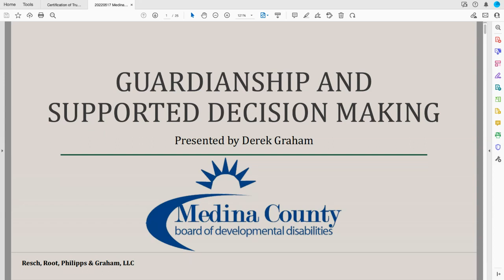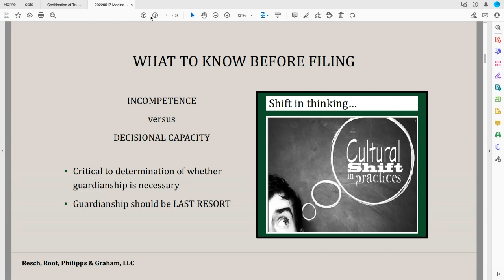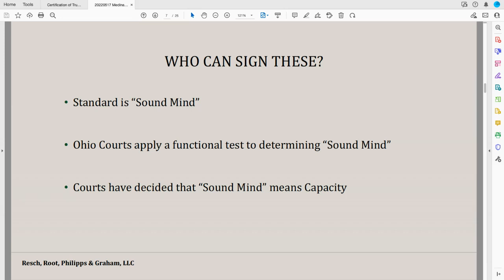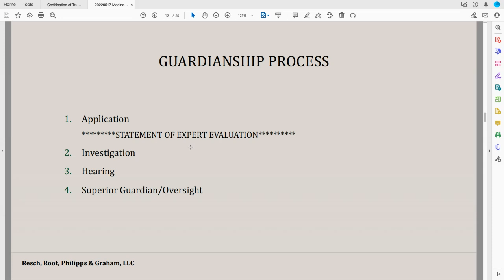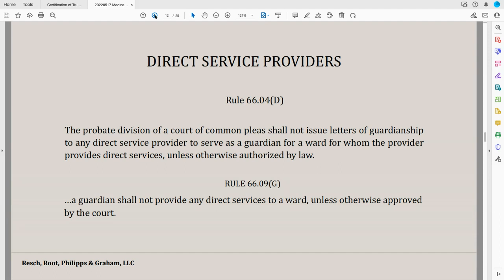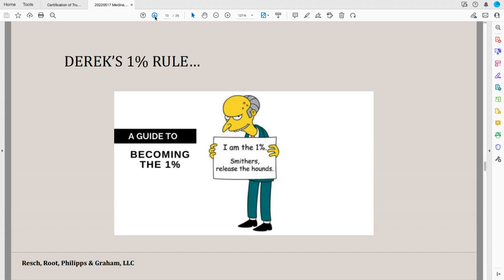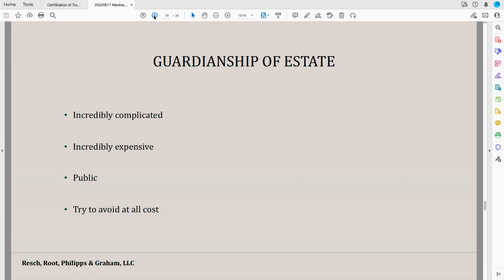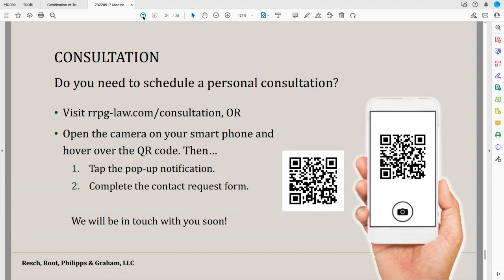Guardianship and Supported Decision Making with Attorney Derek Graham - May 17, 2022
Join Attorney Derek Graham of Resch, Root, Philipps & Graham for an interactive webinar where he will discuss guardianship and decision making efforts that keep the best interest of the individual in mind. He will also review what parents/caregivers should know once guardianship has been established, defining the roles and responsibilities of all parties.